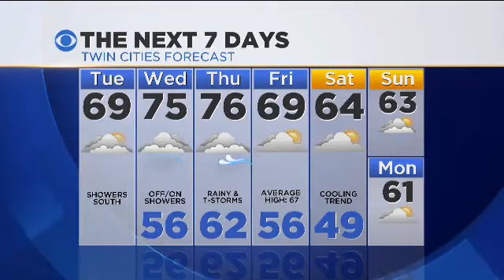National Hoagie Day - WCCO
We brought some of our Hot Hoagies to WCCO on May 5 for National Hoagie Day! Thanks Jason & Jamie for letting us stop by!